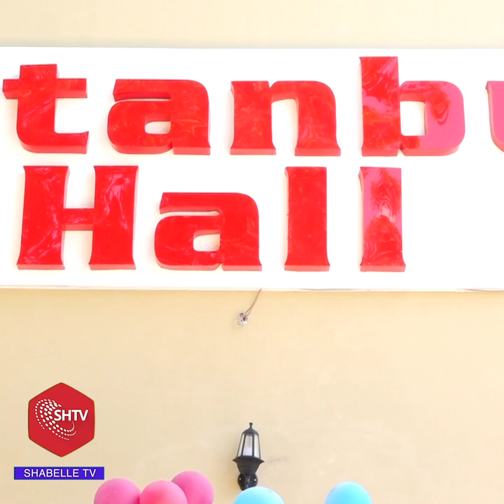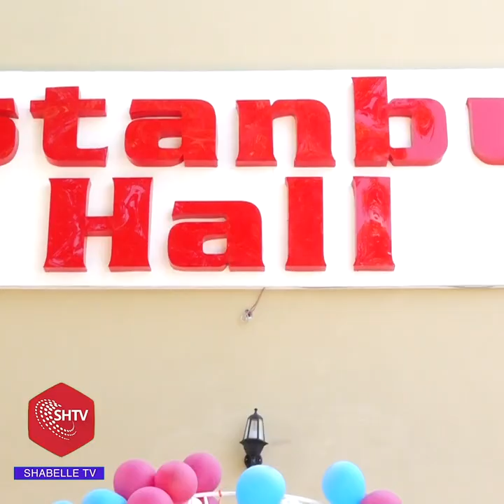Hool Casri ah oo Muqdisho Laga Daah-Furay.